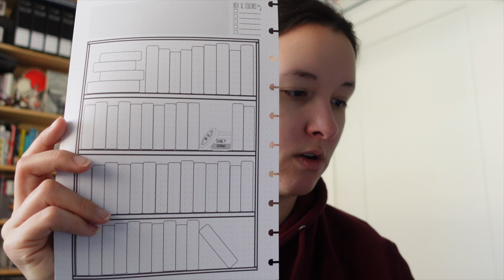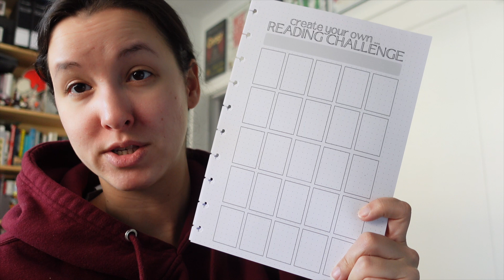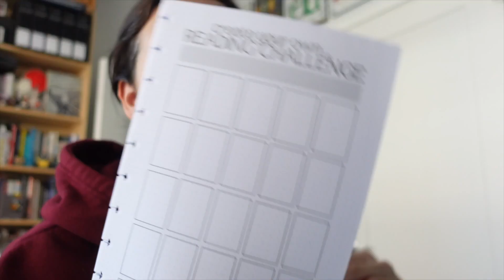Easter Weekend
VIDEO EQUIPMENT
Sony V1 Vlogging Camera
Sony V1 Handheld Tripod